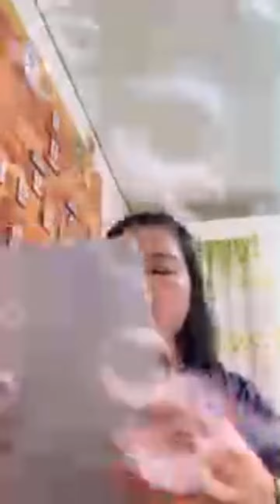Highlight 2:51 - 7:51 from ML CHANNEL VIBES is live!